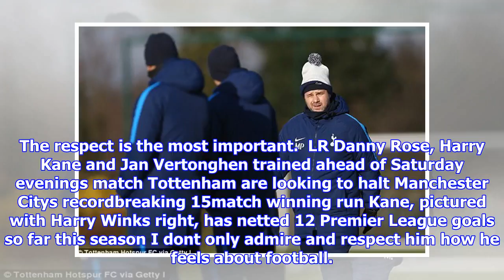Pochettino: no problem with guardiola over 'harry kane team' comment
Published 1101 EST, 15 December 2017 Updated 1136 EST, 15 December 2017 Mauricio Pochettino insists there is no lingering bad blood with Pep Guardiola after the row sparked by the Manchester City manager labelling Tottenham ‘the Harry Kane team’.Pochettino was angered by the remarks in October and called Guardiola ‘disrespectful’.But ahead of Tottenham’s clash at City on Saturday, Pochettino explained that the issue had blown over following conversations with mutual friends on Guardiola’s staff. Mauricio Pochettino said there was no lingering issue between himself and Pep GuardiolaHe said ‘I had some conversations with people from the coaching staff. It was a thing that happened in that moment. In the end its not an issue.‘We have a very good relationship. I admire Pep all that he has done at Barcelona, Bayern Munich and now at Manchester City. I think he is one of the managers I am more close to in football. Now its in the past I forgot everything. I think him too, the same.‘Be sure, ...